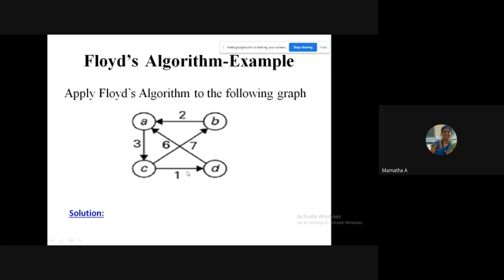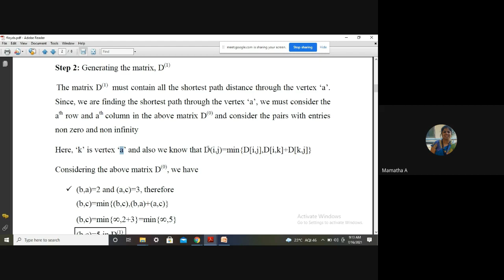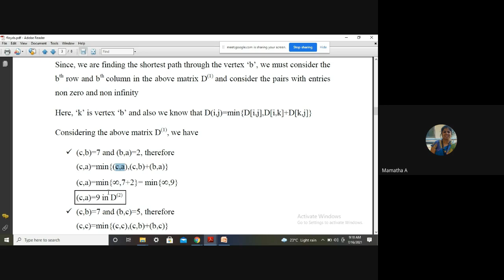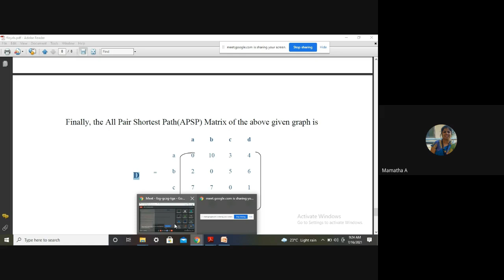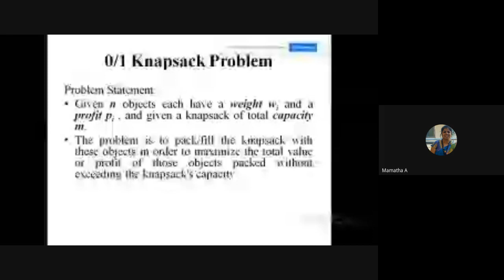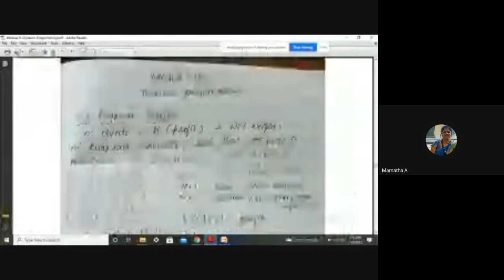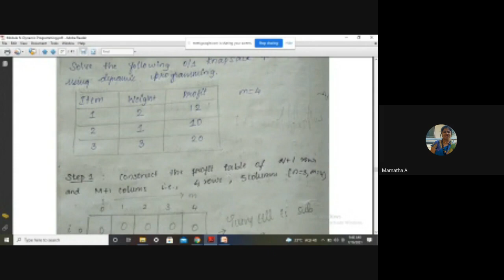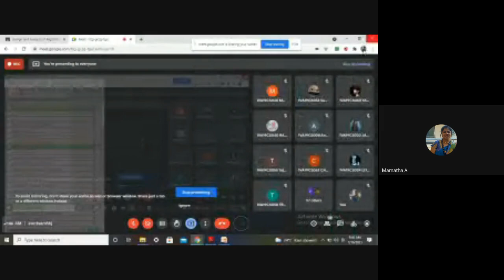Module IV- Floyds Algorithm- Part II